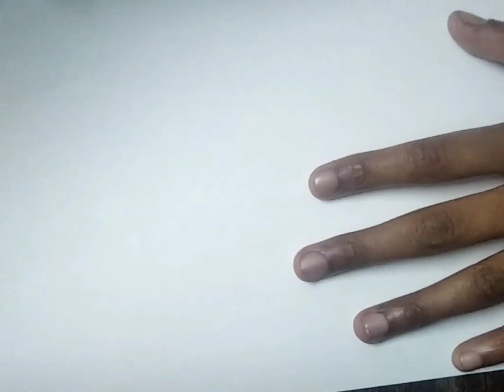How to make a beautiful rose St home 🌹🥀# Art and craft with Antara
material
White A4 sheet
glue
golden wire
sap green tape